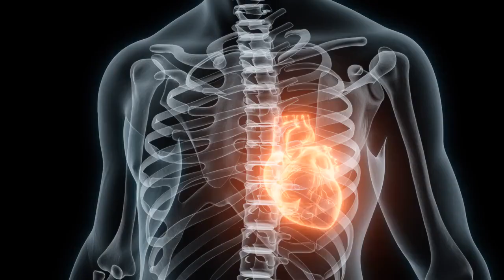Men 6 bagay kap montre ke tansyon w wo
Gen plizyè siy ki ka endike si tansyon ou wo. Sa yo ka gen ladan👇:

1️⃣. Tèt fè mal, espesyalman nan zòn pa dèyè tèt ou.

2️⃣. Difikilte pou w respire.

3️⃣. Palpitasyon kè - santi tankou kè a ap bat fò oswa bat vit.

4️⃣. Fatig .

5️⃣. Pwoblèm vizyon - tankou w wè flou.

6️⃣. San 🩸 ap koule nan nen w👃 san w pat frape ladan l.